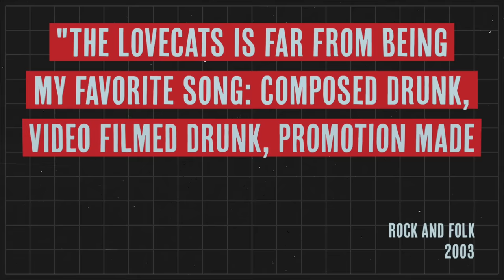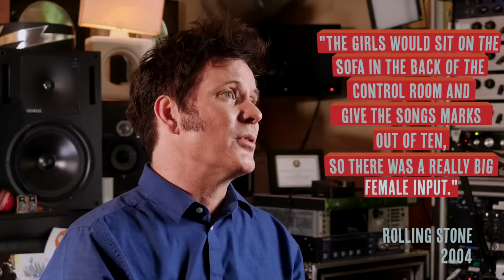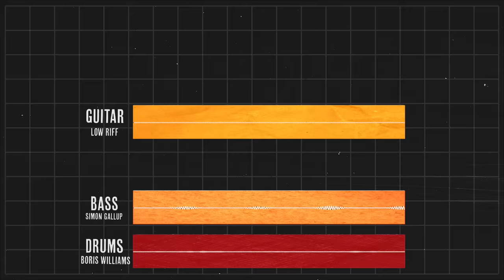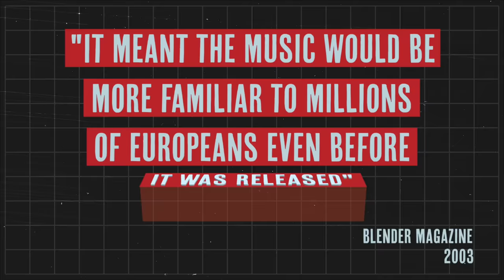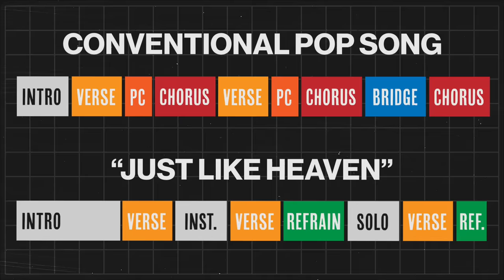Songs that Changed Music: Just Like Heaven - The Cure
But in 1987, the band’s indie sound collided with a pop aesthetic that captured audiences and reminded the world that popular music could still be art.  Kiss Me, Kiss Me, Kiss Me (the band’s seventh studio album) gave the band their first top 40 album on the Billboard 200. In Barry Walsh’s review for Slant magazine, he compared the ambitious double-sided album to another eclectic and lengthy pop endeavor - the Beatles’ “White Album” - and concluded. “Cure gives the listener the kind of roller-coaster rush that only great pop can provide—they take you all the way through the amusement park, plying you with the sweetest cotton candy, until you wind up giddy and disoriented in the hall of mirrors.”  Within this thrilling journey, the third single to be released from the album, “Just Like Heaven” gave the band their first top 40 single and first real American hit.

While “Just Like Heaven” was their biggest single of their career in the mid-eighties, it was not Smith’s first foray into writing a catchy pop song.  His 1983 UK hit “The Lovecats” hit number  seven in the UK but Smith disparaged the track saying “‘The Lovecats’ is far from being my favourite song: composed drunk, video filmed drunk, promotion made drunk. It was a joke." However, with “Just Like Heaven,” Smith says “I knew as soon as I’d written it that it was a good pop song.” In fact, in 2003 he reflected even more positively upon the track calling it, “the best pop song The Cure has ever done... all the sounds meshed, it was one take, and it was perfect.”